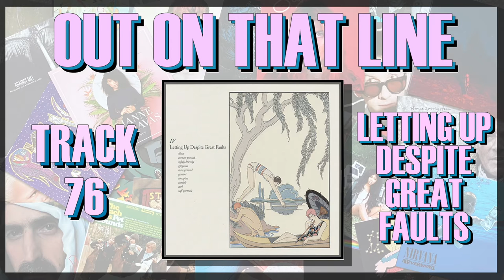Track 76 | Letting Up Despite Great Faults - "IV" | Out On That Line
This one is a real ramble-tamble. Embrace the chaos.

*Submit albums to cover on the podcast, or songs for reactions!